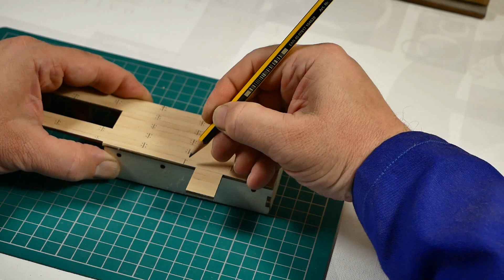CUBIERTA 34- Como construir el tambucho central 1. ENDURANCE - Modelismo Naval - Artesanía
artesania craftwork modelismo Construye el Endurance de OcCre / Modelismo Naval

Sir Ernest Shackleton ship / LA CONQUISTA DEL POLO SUR / LA ÚLTIMA EXPEDICIÓN POLAR / Expedición Endurance.

El Endurance fue botado el 17 de diciembre de 1912 con el nombre de “Polaris”. Estaba aparejado originalmente como una fragata. Posteriormente fue convertido en bergantín de tres palos.

El Endurance fue el barco de la famosa “Expedición Imperial Transantártica”, también conocida como Expedición Endurance. 27 valientes tripulantes acompañaron al legendario explorador polar Sir Ernest Shackleton entre el 1914 y 1917.

Tras el naufragio del Endurance el 19 de agosto de 1915 en el mar de Weddell y atrapado en el hielo, Shackleton junto con unos cuantos hombres a bordo del bote «James Caird», un bote abierto de 6,85 m, realiza uno de los viajes más heroicos de la historia de la navegación hasta las Georgias del Sur.
La expedición es recordada como una historia épica de heroísmo y supervivencia.

Fue la última expedición de la “edad heroica de la exploración Antártica” convirtiéndose en una de las epopeyas más increíbles y heroicas de la historia. Tras quedarse atrapados en el hielo del mar de Weddell y soportar durante 522 días vientos de hasta 300 km/h y temperaturas de -40 bajo cero, Shackleton y su tripulación consiguieron la hazaña más importante de todas: sobrevivir.

"Se buscan hombres para viaje peligroso. Sueldo escaso. Frío extremo. Largos meses de completa oscuridad. Peligro constante. No se asegura el regreso. Honor y reconocimiento en caso de éxito"
El famoso anuncio que Ernest Shackleton publicó en el periódico para reclutar hombres para su expedición Endurance.

En este video tutorial te enseñamos como construir de principio a fin el barco Endurance de OcCre. Una reproducción a escala. Un maravilloso modelo de madera para que los modelistas disfruten de este hobby.

Con estos videos aprenderás las técnicas de modelismo de ensamblado y montaje.

Acompáñanos en esta maravillosa aventura de modelismo y diviértete construyendo esta espectacular maqueta de OcCre.

Este kit incluye todas las piezas, planchas, tiras de madera, instrucciones y todo lo necesario para la construcción de la maqueta. Estos video tutoriales son complementarios y muy útiles.